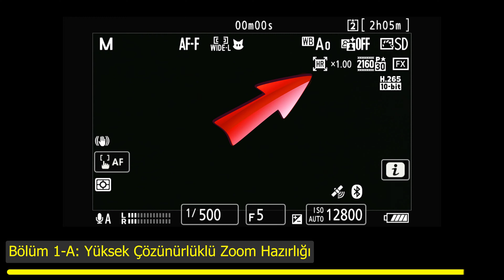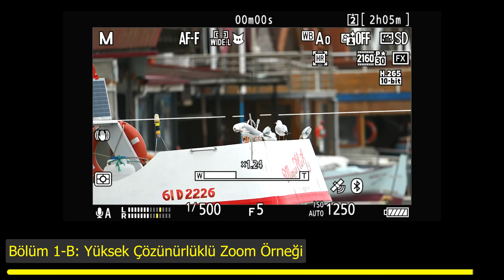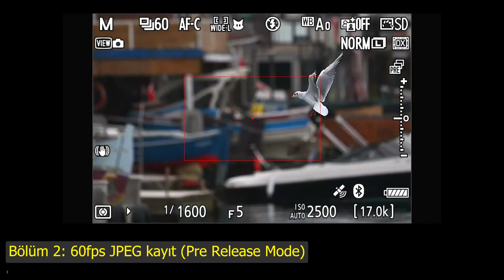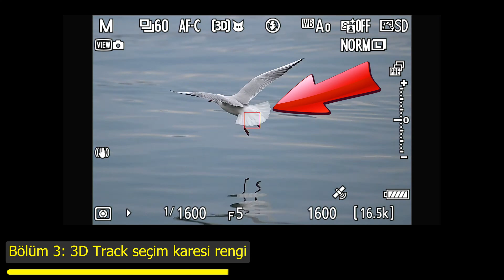Nikon Z9'a gelen bomba özellikler neler? | Pre Release mode | Yüksek Çözünürlüklü zoom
Nikonz9 çıktıktan sonra hızla güncelleme almaya devam ediyor. Nikon'un oldukça özendiği makinede yapılan 3.0 yazılım güncellemesi ile büyüklü küçüklü bir çok geliştirme yapıldı. Bunlardan göze çarpan birkaçına videoda değinmek istiyorum.

00:00 Giriş
00:10 Yüksek Çözünürlüklü zoom
02:12 Yüksek Çözünürlüklü zoom örnekleri
02:56 60FPS Jpeg fotoğraf çekimi. Nikon Z9 Pre Release mode
05:58 3D Track Seçim Karesi Rengi değişimi
07:12 Otomatik oryantasyon seçeneği